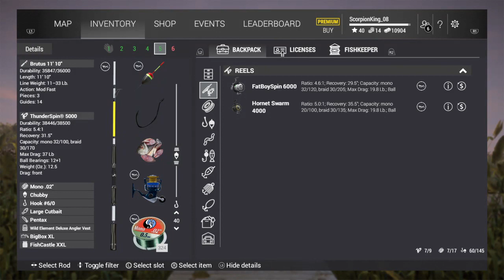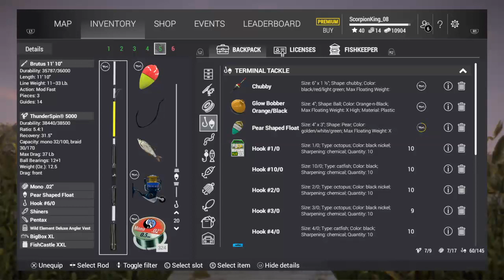Fishing Planet Ps4 Mudwater River Gar Catfish Bowfin